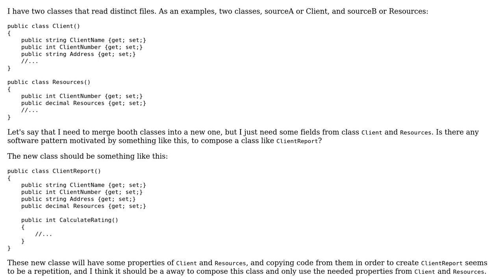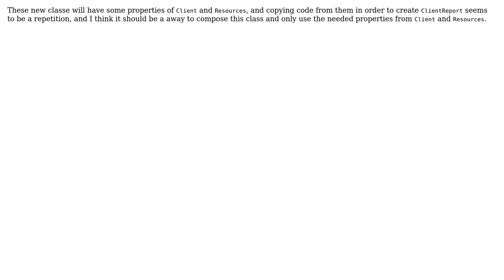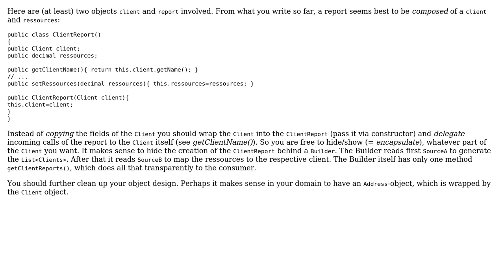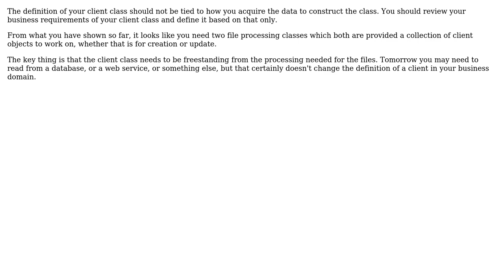Software Engineering: Software pattern for combining properties (3 Solutions!!)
Software Engineering: Software pattern for combining properties

With thanks & praise to God, and with thanks to the many people who have made this project possible! | Content (except music & images) licensed under CC BY-SA | Music | Images & others | With thanks to user Thomas Junk user Gnawme user cdkMoose user cap7 and the Stack Exchange Network Trademarks are property of their respective owners. You are responsible for your own actions.